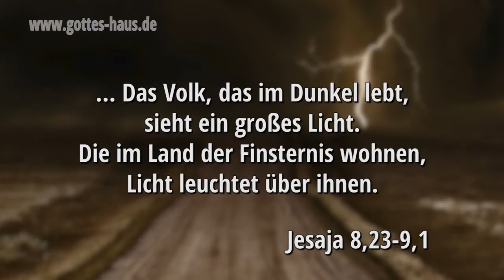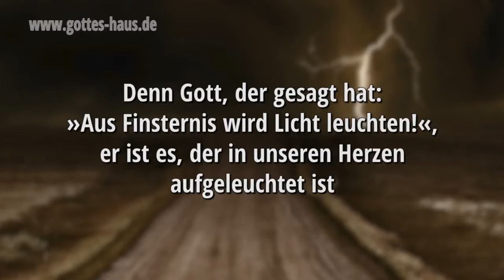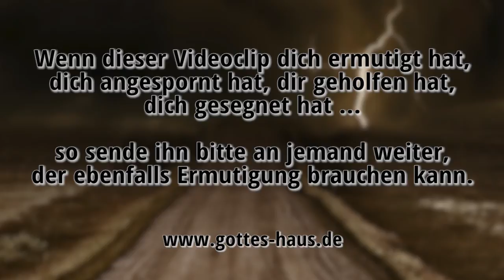Die dunkle Wolke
Ein geistliches Bild

Ich stehe auf einer dunklen, pechschwarzen Ebene die etwas nachgiebig und „wabbelig“ ist. Alles um mich herum ist schwarz. Doch sogleich sehe ich etwas entfernt rotes Flackern und dahinter etwas Weißes. Dann realisiere ich, dass ich auf so etwas wie einer schwarzen „Wolke“ stehe.

Ich blicke hinter mich und es ist alles schwarz wie ein dunkler Sack. Nicht einmal Lichtreflexe sind zu sehen, es herrscht echte Finsternis.
Doch vor mir lodern die Flammen gewaltig hoch auf. Es ist wie eine Feuerwand aus roten Flammen, die durchaus erschreckend auf mich wirkt. Hinter dem Feuer leuchtet es strahlend hell und weiß. Es dauert einige Zeit, bis ich verstehe, um was es sich hier handelt. Die Wolke, auf der ich stehe, brennt. Vor mir sehe ich den Rand eines Feuers, das ein Loch in diese schwarze undurchdringliche Masse hinein gebrannt hat und immer mehr von der schwarzen Substanz verzehrt.

Die schwarze Wolke erstreckt sich, soweit das Auge sehen kann, in jede Richtung. Doch die kreisförmige Öffnung frisst mit einem Ring aus roten Flamen unaufhaltsam immer mehr um sich und vernichtet das schwarze Gespinst.

Durch die Öffnung strahlt es hell und leuchtend weiß empor, was mich etwas irritiert, da ich denke, dass das Licht doch von oben – vom Himmel – nach unten kommen muss.
Ich weiß, dass im Bereich dieser Öffnung der Himmel über dem Land offen ist.

Als ich auf das Geräusch der Flammen achte, vernehme ich ein Prasseln wie bei einem normalen Feuer, doch ich höre auch ein Zischen, wenn die schwarze Masse vergeht. Ich höre noch genauer hin und dann bemerke ich Seufzen, Stöhnen, Schreie, Gekreische, Aufatmen usw. und ich weiß, dass dies Lautäußerungen der Befreiung, Heilung und Erlösung sind. Es ist das Aufatmen, wenn Menschen die Lasten abgenommen werden, das Kreischen, wenn Dämonen ausfahren, das Seufzen, wenn die Macht der Krankheit weicht, wenn jahrelange Ketten und Fesseln abgenommen werden, wenn große Bedrückung weicht. Es ist die Erleichterung, wenn der Klammergriff der Dunkelheit weicht. Es ist der Laut der Freisetzung.
Dieses Feuer ist das Feuer der Befreiung, der Heilung, der Errettung, der Erweckung.

Der Geist des Herrn ist auf mir, weil er mich gesalbt hat, Armen gute Botschaft zu verkündigen; er hat mich gesandt, Gefangenen Freiheit auszurufen und Blinden, dass sie wieder sehen, Zerschlagene in Freiheit hinzusenden, auszurufen ein angenehmes Jahr des Herrn.
Lukas 4,18-19

Dann besehe ich die Beschaffenheit der dunklen Wolke. Es ist ein Gespinst aus unzählbar vielen schwarzen, verworrenen, klebrigen Strängen, Seilen, Schnüren und Fäden, die immer und immer wieder untereinander verwoben sind. Teilweise sind die Fäden haarfein, teilweise dick wie Schiffstaue. Es ist eigentlich wie ein gigantischer schwarzer, klebriger Filz.
Es erinnert mich an die Fäden einer Spinne, die ihr Opfer in ein undurchdringliches Gespinst einspinnt – nur in gigantischen Ausmaßen.
Diese Wolke mag nach meinen Empfindungen mindestens 100 Meter dick sein und erstreckt sich – wie gesagt – so weit das Auge sehen kann.

Mir wird klar, dass jeder einzelne Faden und jedes Seil eine Bindung von Sünde ist, eine sündige Tat, die die Barriere zwischen Gott und Menschen immer mehr verdichtete und verstärkte. Über die Jahrhunderte entstand eine absolut undurchdringliche Barriere aus Abermillionen von Sünden.
Jeder einzelne Faden an sich genommen ist eher unscheinbar, doch der Feind gebrauchte Myriaden von sündigen Taten der Menschen, um diese Trennung aufzurichten, diese Barriere, diese „Feste“, die die Menschen von den Segnungen Gottes trennt und ihnen den Himmel verschließt.

Kriege, Unterdrückung und jede Form von Unrecht, Zauberei, Hexerei, Mord, Abtreibung, Unzucht und alles, was Menschen von Gott entfernt, hat diese Barriere aufgerichtet und immer mehr wachsen lassen, bis der Himmel fest verschlossen war.

Doch das Feuer brennt in diese unüberwindliche Masse ein Loch hinein – ein gewaltiges Loch. Eine Öffnung mit bereits jetzt schon gigantischen Ausmaßen. Die Öffnung in dieser „Wolke“ dehnt sich durch die verzehrenden Flammen immer mehr und mehr aus und öffnet immer weiter den Himmel über dem darunterliegenden Land.

Dann ist das Bild zu Ende.
Gott öffnet den Himmel, Menschen werden frei, Licht leuchtet auf!

Zur Beurteilung siehe bitte:
1.Korinther 14,1-4+39
1.Thessalonicher 5, 20-21
Amos 3,7-8